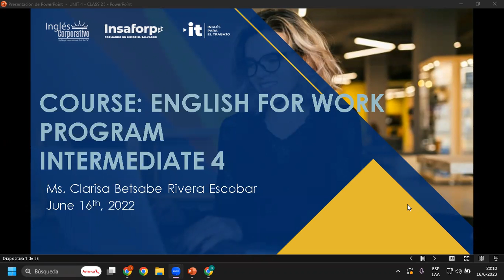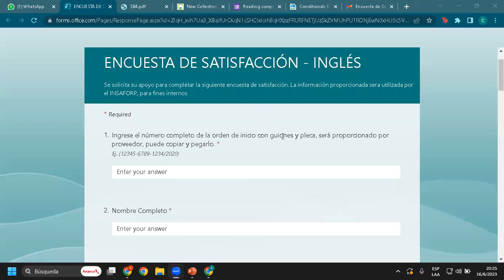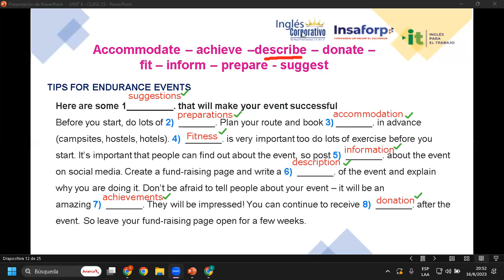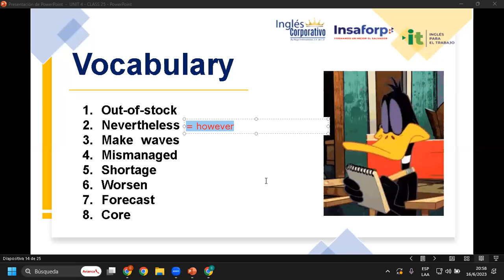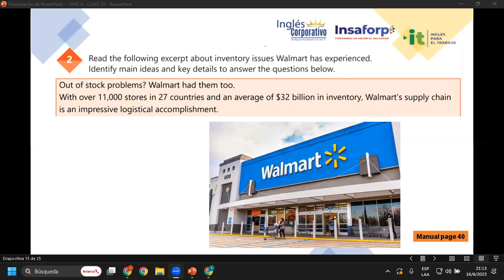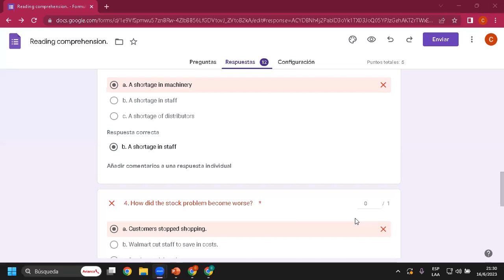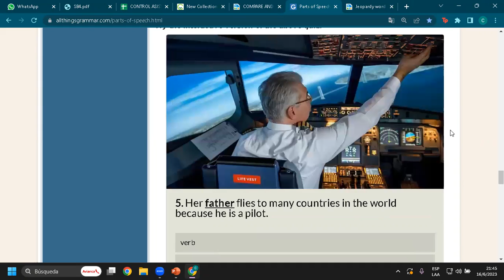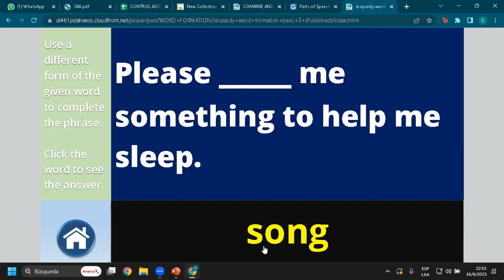Sesión 25-16-06-23-29750-8048-0079/2023-Rivera-Identify inventory management crisis